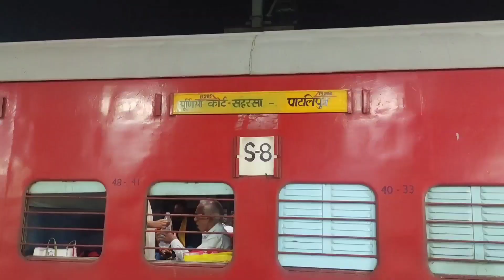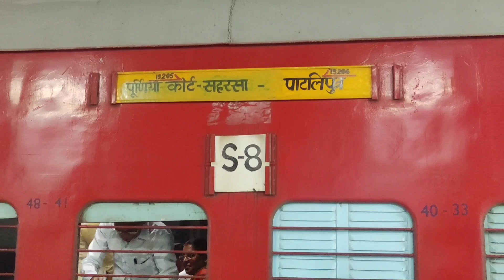IGIMS Hospital 🏥 पटना